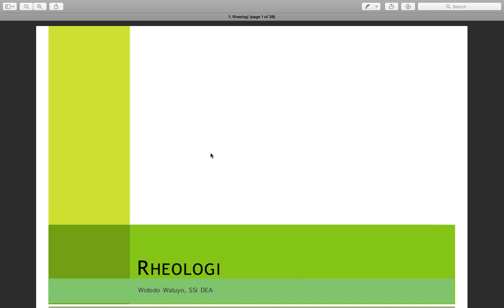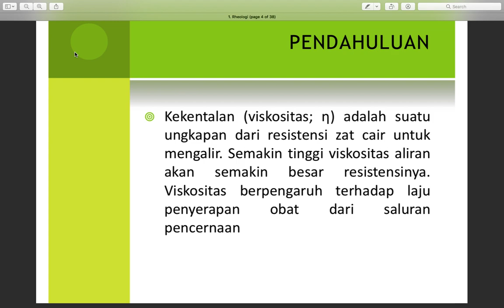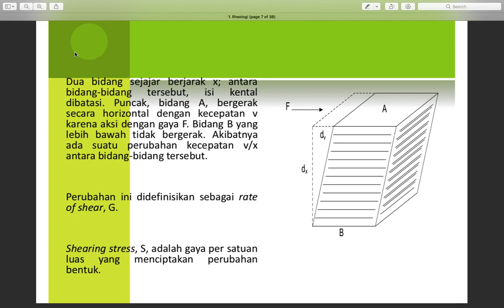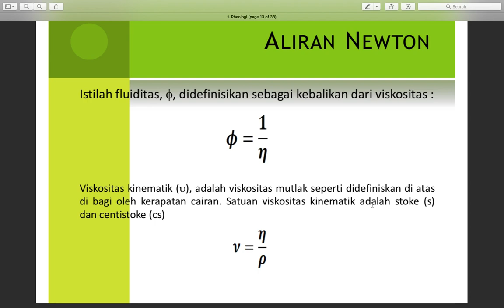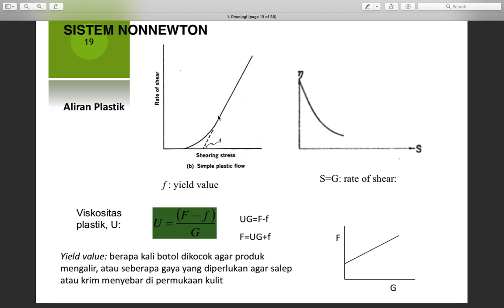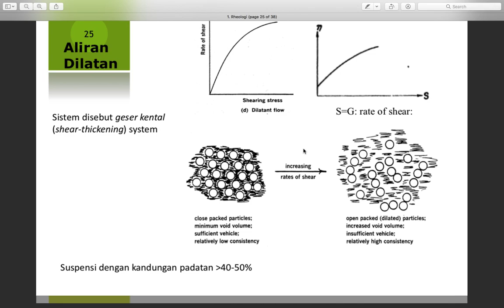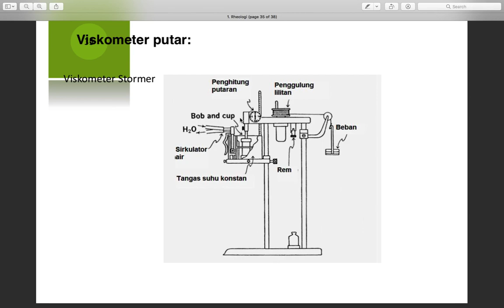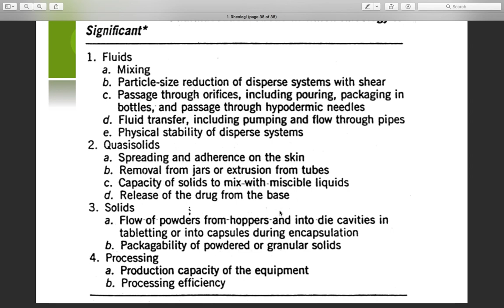Farmasi Fisika -- Rheologi | Widodo Waluyo